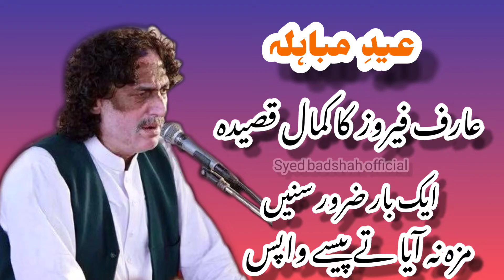24 Zilhaj status | Arif Feroz Qawal | Eid e Mubahila qasida | whtsapp status 2022